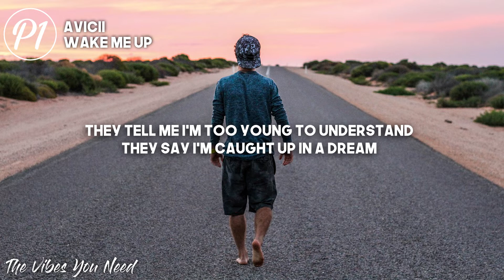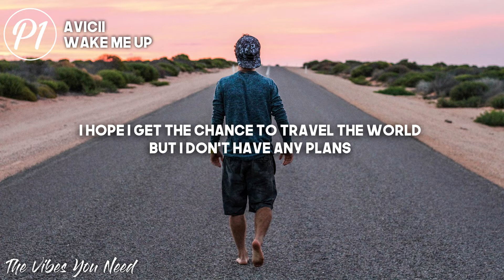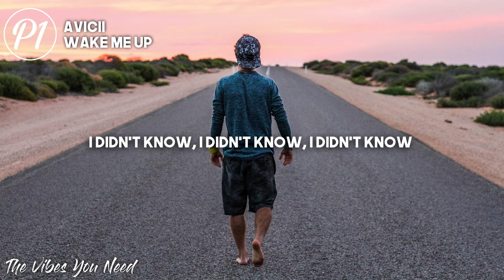Avicii - Wake Me Up (Lyrics)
Lyrics:
[Verse 1]

[Chorus]
[Instrumental Drop]

[Bridge]
[Instrumental Drop]